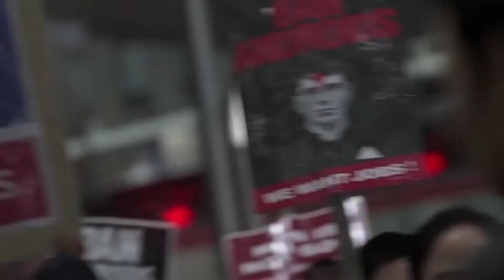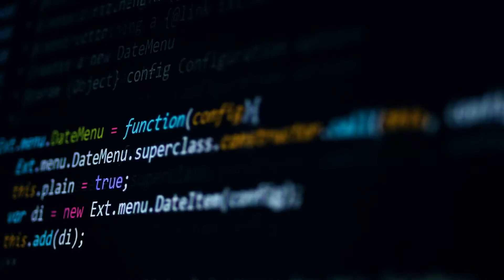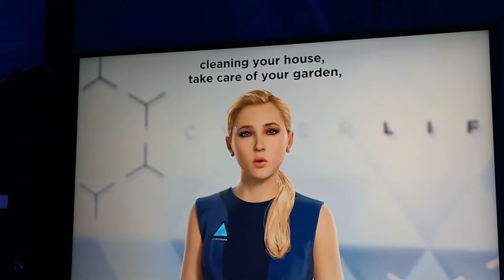Terrifying Meet Chloe: The first Android Virtual AI | AI NEWS | AI SCIENCE NEWS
Welcome to AI Science,

The first RT600 android, named "Chloe," was created in 2021 by Elijah Kamski, according to Detroit. This model was also the first to pass the Turing test, which shows how well it can mimic human behaviour and fool us into thinking it's a real person rather than a machine. chloe may be unique in the game's universe because you first encounter her through the interactive menu and she plays a crucial role in a crucial plot development. It makes complete sense to let her shine here because she also provides a sense of closure by giving the players a last decision to make at the end of their quest.